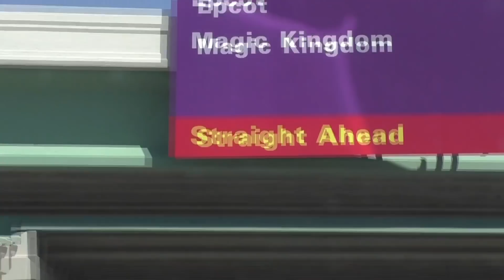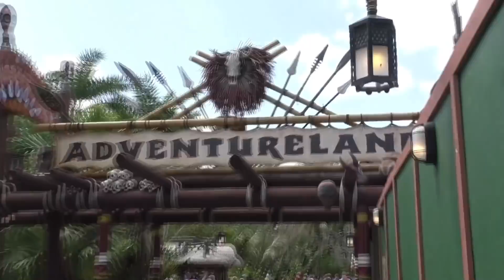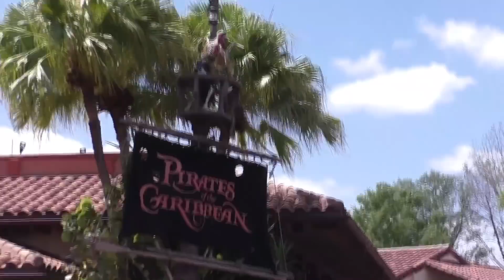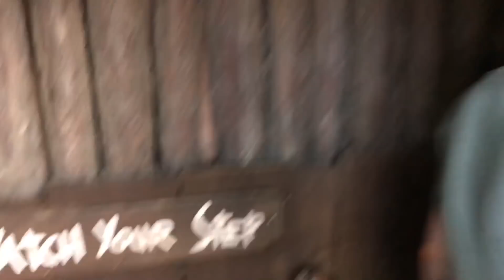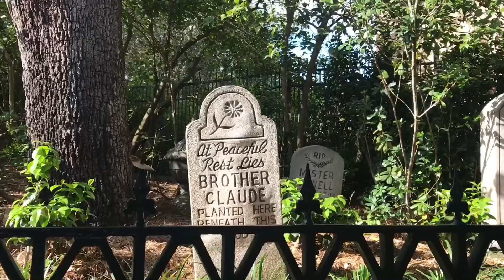Johnlock goes to Disney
Exactly what the title says. How we walked around in Florida at spring with wigs on, I’ll never know. But we were troopers.